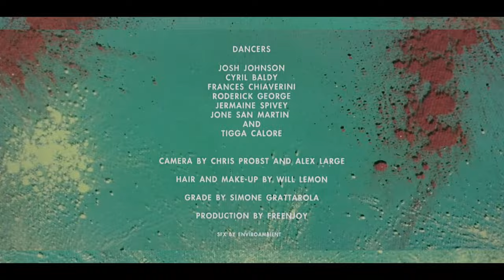Hercules & Love Affair - "Do You Feel The Same?" (Official Video)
Hercules & Love Affair’s video for their standout single “Do You Feel The Same”, from their third album 'The Feast of the Broken Heart', looks like a couture Mad Max. Set in a desolate, post-apocalyptic landscape, the video features performances from contemporary ballet dancer and choreographer Josh Johnson. Hercules & Love Affair’s Andy Butler drafted in renowned fashion designer Bernhard Willhelm, who has previously worked together with Bjork, to give the video its distinctive fluorescent tribal look. Directed by AlexandLianne, the video was shot with infra-red cameras, giving this party at the end of the world a strange but vibrant hue.

Credits
Directed by AlexandLiane
Styling by Bernhard Wilhelm
Choreography by Josh Johnson
Produced by Nathan Scherrer

‘Do You Feel The Same?’ is out February 2015 on Defected Records